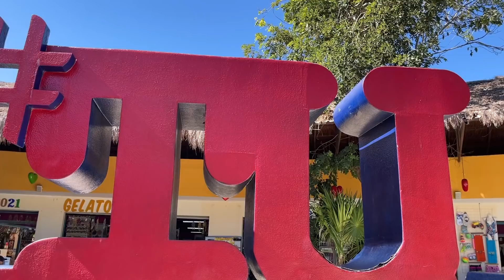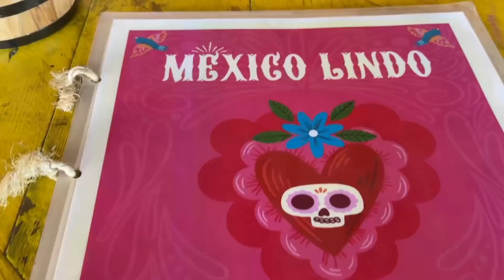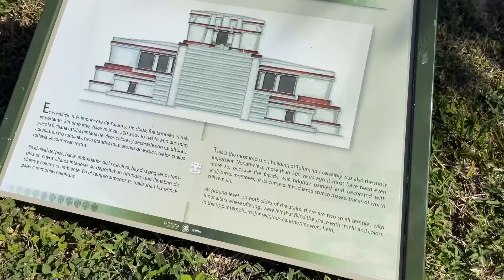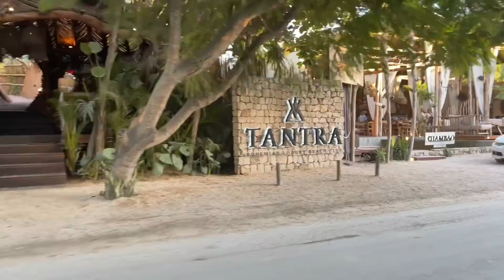Mexico main Scooty chahiye toh Passport dena padega???